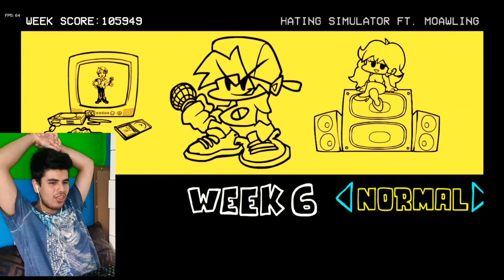The Epic Finale Of Friday Night Funkin (Day 42)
My top 2 picks for my next game are Genshin Impact and Pokémon Yellow.